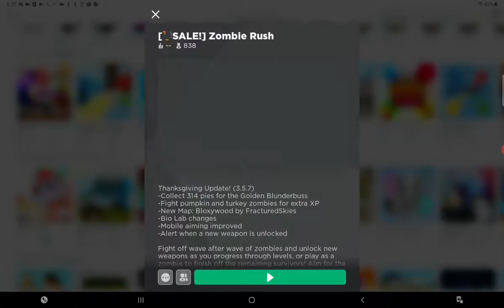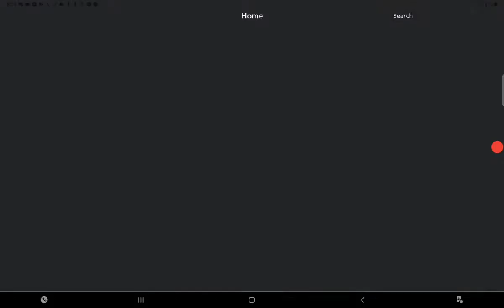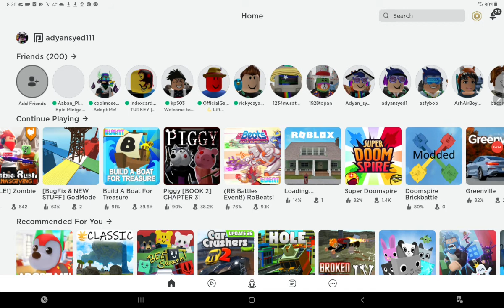Zombie rush gameplay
like and sub, I appreciate:D